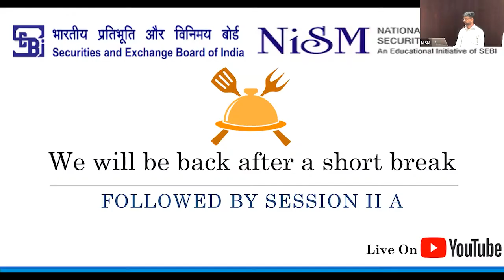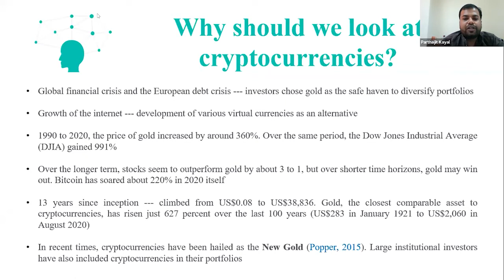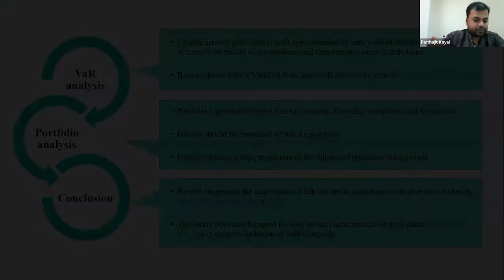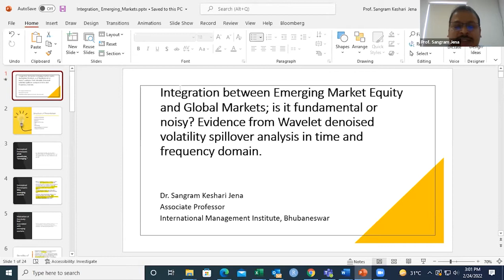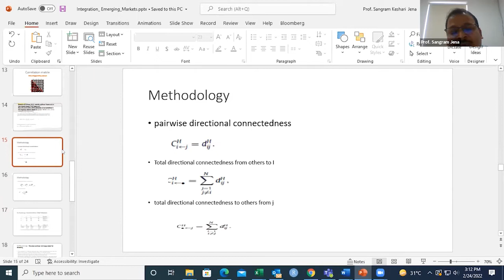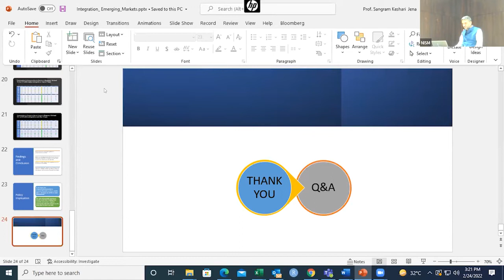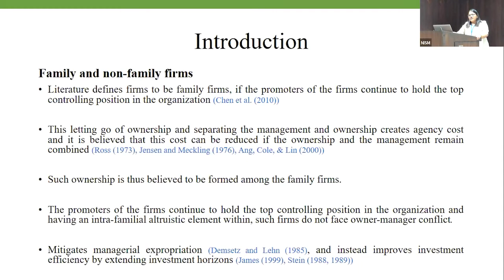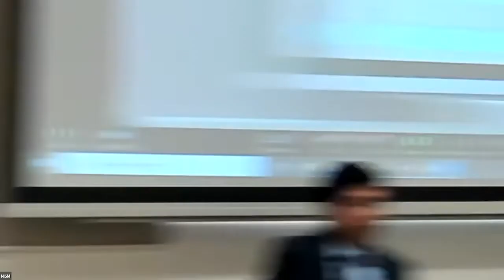Session II A : Capital Markets in the Changing Context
Session II A : Capital Markets in the Changing Context Chair -Prabhas Kumar Rath, GM, SEBI Discussant-Ritesh Nandwani, NISM

Integration between Emerging Market Equity and Global Markets; is it fundamental or noisy?
Evidence from Wavelet denoised volatility spillover analysis in time and frequency domain
By- Sangram Jena, Aviral Kumar Tiwari, Emmanuel Joel Aikins Abakah & David Roubaud

A MULTICOUNTRY COMPARISON OF CRYPTOCURRENCY VS GOLD: PORTFOLIO OPTIMIZATION THROUGH GENERALIZED SIMULATED ANNEALING-- Parthajit Kayal, Ankit Som

Organization Capital and Firm Life Cycle: Family and Non-family firms-- Akanksha Saxena